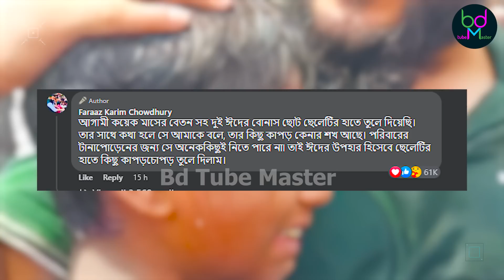সেই শিশুটিকে নগত টাকা ও দুই ঈদের উপহার দিলেন ফারাজ করিম চৌধুরী । সামাজিক মাধ্যমে সেই ছবি ভাইরাল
কিন্তু সেই দোকানের ছোট কর্মচারীকে ঈদে বাসায় আনতে বলেন ফারাজ করীম চৌধুরী । কিন্তু এতেই যেন মন ভরছে না এই তরুন সমাজ সেবকের । তিনি দোকানের ঐ শিশুটিকে খুজে বের করেন । এবং সেই ছবি সামাজিক মাধ্যমে আপলোড করেন ।
সেই ছবির ক্যাপশনে ফারাজ করীম চৌধুরী লেখণে । মাত্র কয়েক ঘন্টা আগেও যার অশ্রুভেজা চোখমুখ দেখে দেশের মানুষ আবেগাপ্লুত হয়ে পড়েছিল, ঠিক সেই ছেলেটির মুখে বাংলাদেশের মানুষের পক্ষ থেকে হাসি ফোঁটানোর চেষ্টা করলাম।

বিডি টিউব মাস্টার চ্যানেলে প্রচারিত ভিডিও গুলো দেশের স্বনামধন্য অনলাইন নিউজ পোর্টাল ফেইসবুক , টুইটার , গুগল , উইকিপিডিয়া  ও অন্যান্য অনলাইন সোর্স থেকে নেওয়া , আমরা সর্বচ্চো চেষ্টা করি সঠিক সংবাদ আপানদের কাছে পৌঁছে দিতে এবং সব সংবাদের লিঙ্ক আমরা ভিডিও ডিস্ক্রিপশনে দিয়ে দেই । তাই এসব নিউজের সাথে সরাসরি বিডি টিউব মাস্টার চ্যানেলের কোন সংশ্লিষটতা নেই। তারপর ও কোন সংবাদের সত্যতা নিয়ে আপনাদের কোন প্রশ্ন থাকলে কমেন্ট সেকশনে জানান। আমরা যথাসাধ্য চেষ্টা করব উত্তর দিতে, ধন্যবাদ ।